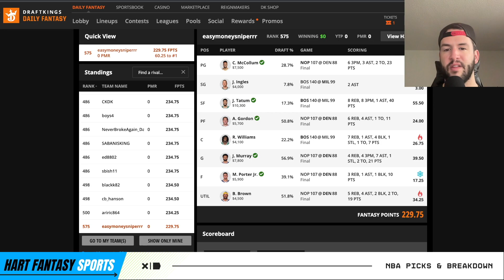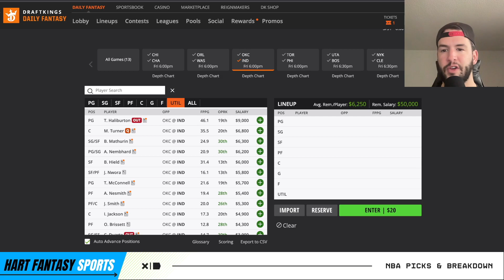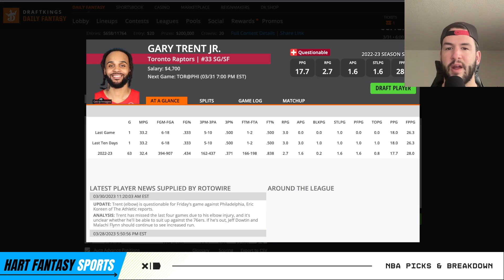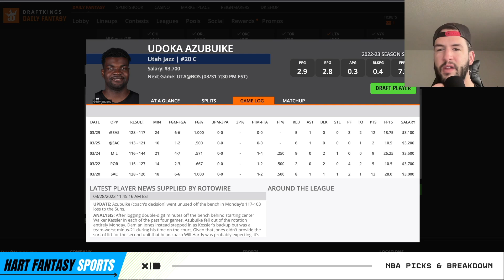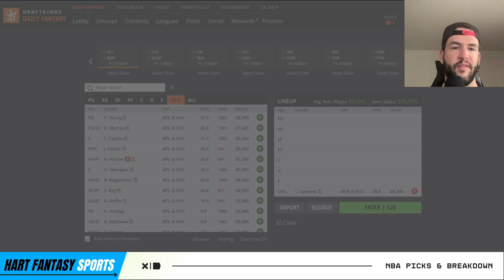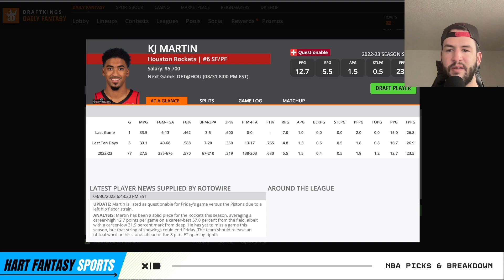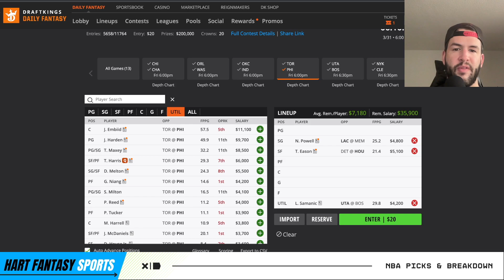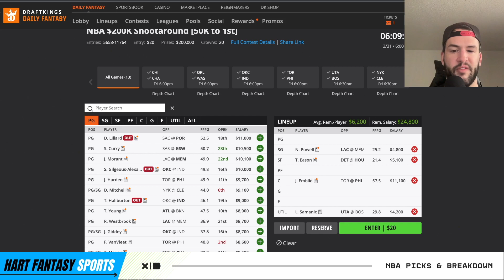DraftKings NBA DFS Picks: 3/31/23 | Core Plays + Lineup Process!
In this video I give a game by game breakdown of my favorite NBA DFS plays plus I go through my early look lineup process for the DraftKings $100K to first 13 game NBA Slate on (3/31/23).